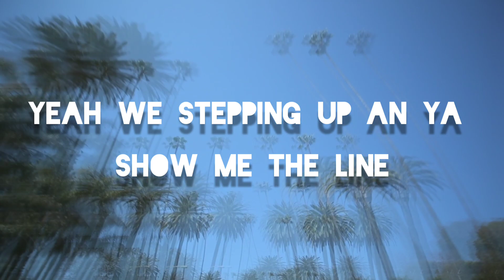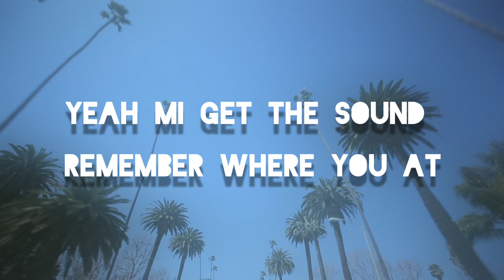WHAT YA GONNA DO?